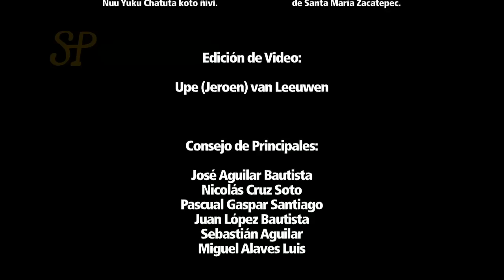El Consejo de Principales de Santa María Zacatepec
El Consejo de Principales de Santa María Zacatepec reflexionan sobre la historia de sus lienzos.